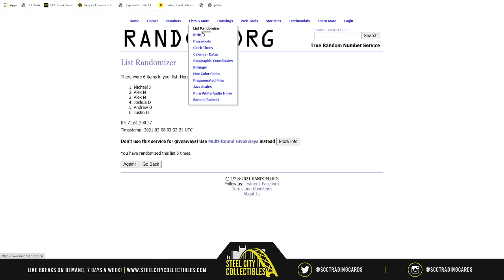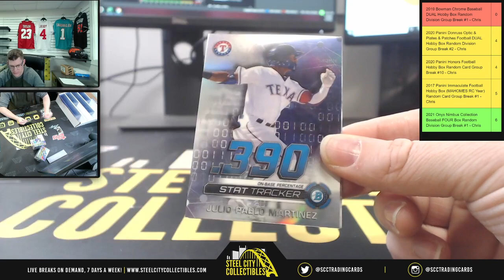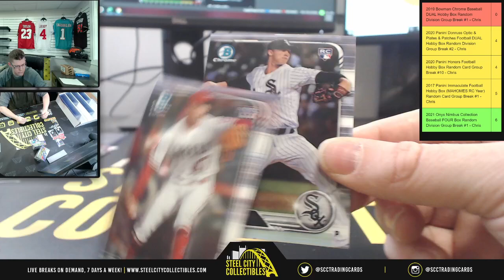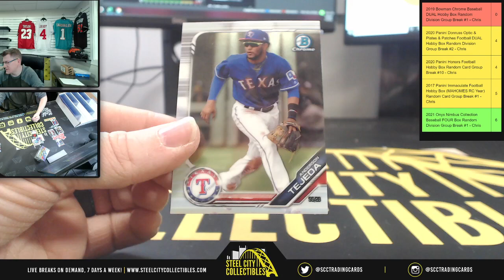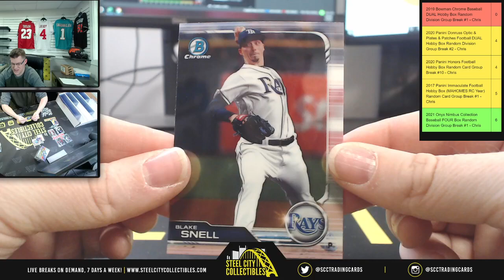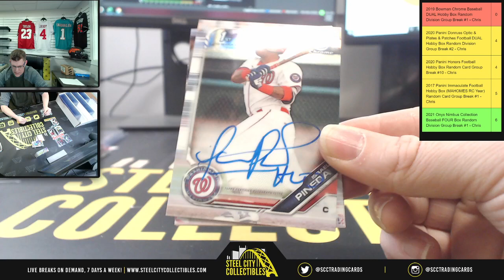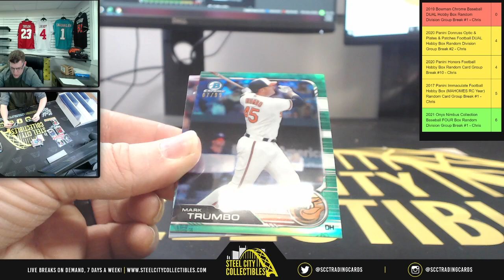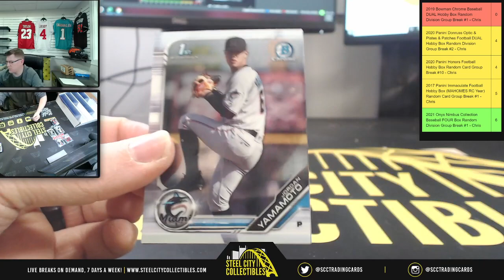2019 Bowman Chrome Baseball DUAL Hobby Box Random Division Group Break #1 - Chris